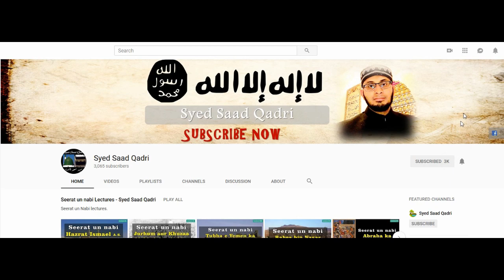Abbas bin Mardas RA aur aik Jinn ka Qissa